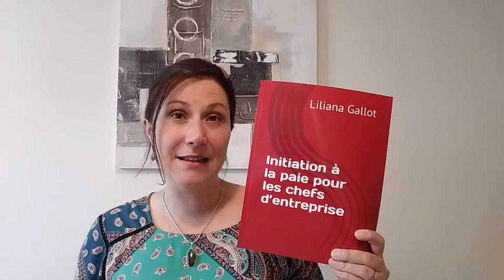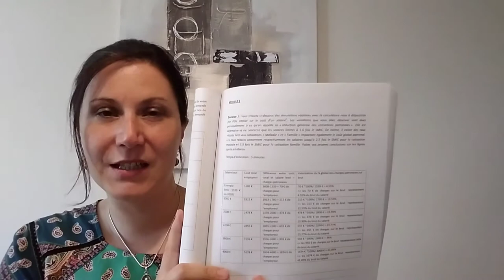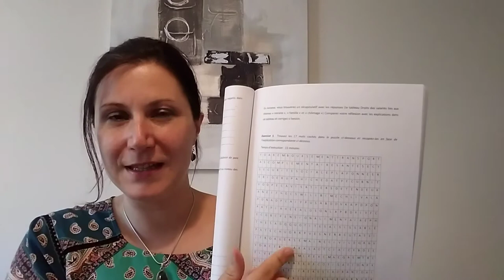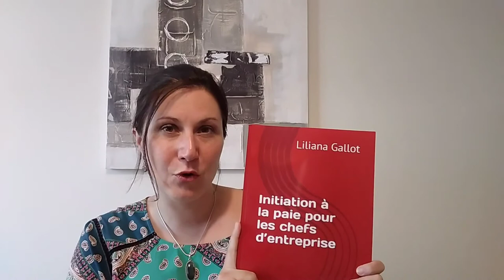Présentation du livre Initiation à la paie pour les chefs d'entreprise de Liliana Gallot